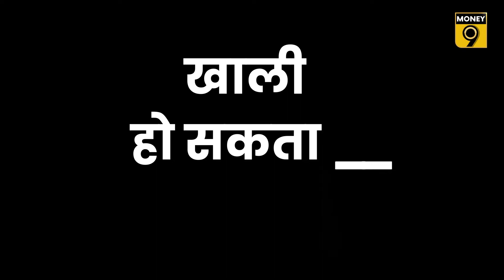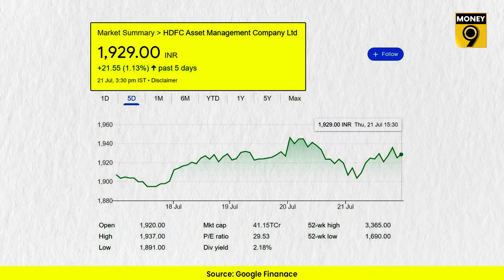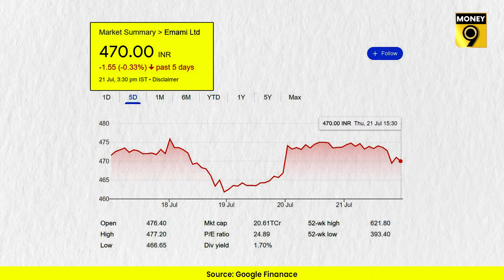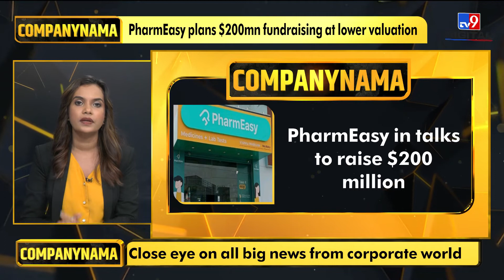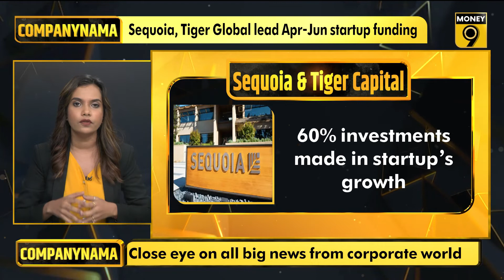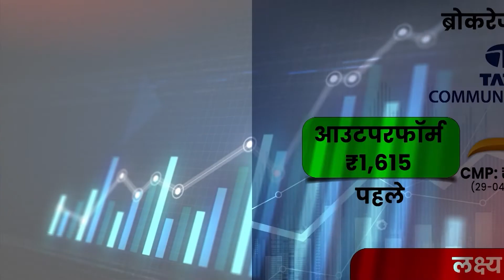EP 2: Companynama | Emami looking to break into spices market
Emami Agrotech, the branded food manufacturing arm of Emami Group, has announced its foray into the Rs 30,000 crore branded powdered spices market with Mantra Spices under its Emami Healthy & Tasty brand.